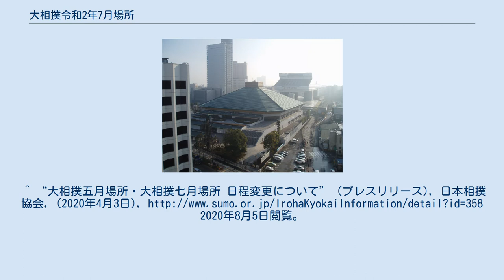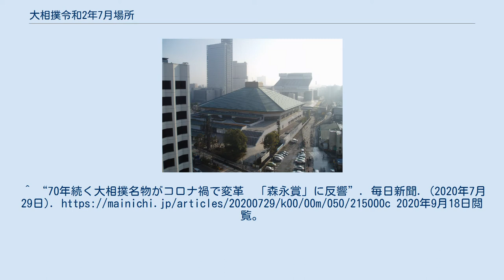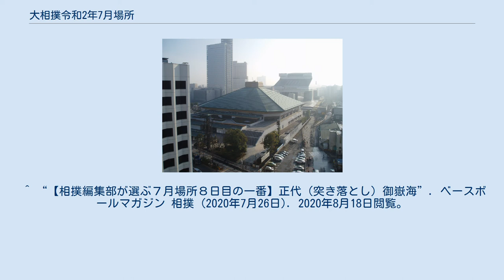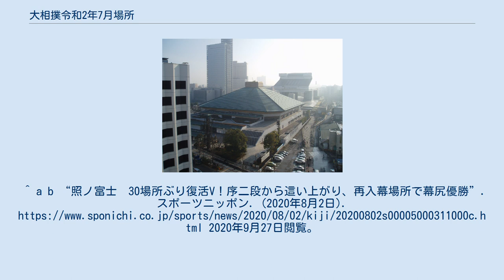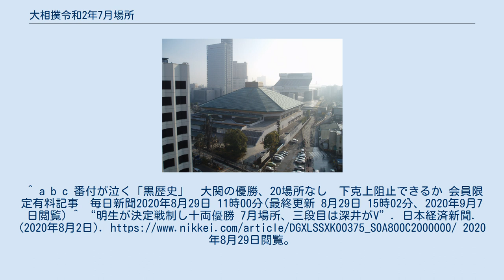大相撲令和2年7月場所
大相撲令和2年7月場所（おおずもうれいわ2ねん7がつばしょ）は、2020年7月19日から8月2日まで東京都墨田区の国技館（両国国技館）で開催された大相撲本場所である。
主催は日本相撲協会・中日新聞社（中日新聞社東京本社）。
 新型コロナウイルス感染症（COVID-19）流行に伴い、4月3日の時点で5月場所（夏場所）共々2週間の延期が発表され（5月場所は5月24日初日が想定された）、本場所の開催自体も「新型コロナウィルス感染拡大の状況を踏まえて検討する」とされたが、その後複数の力士・相撲関係者の罹患や、政府の緊急事態宣言の延長の動き等も勘案し、本場所の開催について以下の取扱とすることが発表された。
 なお、5月場所の番付が発表済みだったため、そのまま7月場所の番付に持ち越すこととなった。
 こういった経緯から、通常「名古屋場所」の通称を用いているメディアでも、本場所は「大相撲7月場所」と称した。
一方で、例年7月場所の主催（勧進元）となっていた中日新聞社は、中日新聞社東京本社名義で主催者に加わっている。
また、5月場所が中止となり、7月場所が東京開催となった事から森永賞もインターネットでの投票形式にて実施された。
場所後半では東京都庁による新型コロナウイルス感染防止の懸賞旗風告知旗も登場した。
 この場所では協会の徹底した感染防止策と墨田区保健所の万全なサポートにより、新型コロナウイルス感染者0人が達成された。
 場所後の8月28日に当時首相の安倍晋三が辞意を示し、9月16日に退任したため、安倍晋三名義での内閣総理大臣杯の最後の場所となった。
 時系列（すべて2020年） 1月場所（初場所）以来半年ぶりとなる「2横綱2大関揃い踏み」の今場所であるが、場所前の稽古で右肘を痛めていた横綱鶴竜が初日の遠藤戦で悪化させ（腰砕けで敗戦）、2日目から休場。
中日を終わって全勝は横綱白鵬と新大関の朝乃山の2名で、これを1敗で関脇の正代と御嶽海、さらに元大関で返り入幕の照ノ富士の3名が追う展開となった。
 10日目、朝乃山が御嶽海に敗れて初黒星となり、全勝の白鵬が単独トップに立つが、続く11日目から小結大栄翔と御嶽海に連敗、さらに御嶽海との取り組みで古傷の右膝を悪化させ、13日目から休場。
これにより、優勝争いは1敗の朝乃山と照ノ富士がトップで並ぶが、13日目に両者の対戦が組まれ、照ノ富士が寄り切って朝乃山を下し単独トップに立つ。
14日目に両者黒星を喫し、千秋楽の結果次第では結びの一番で対戦する3敗同士の朝乃山 - 正代の勝者と照ノ富士・御嶽海による巴戦の可能性もあったが、結び前の一番で照ノ富士が御嶽海を寄り切って2敗を守り、30場所ぶり(琴錦の43場所に次いで2番目に長い間隔）2度目の優勝を果たした。
幕尻での幕内最高優勝は令和2年1月場所（初場所）の德勝龍以来3人目で、再入幕即優勝も徳勝龍以来 2人目。
さらに、大関経験者が大関陥落後に優勝するのは、昭和以降では昭和51年9月場所（秋場所）の魁傑以来2人目で、幕内経験者が序二段まで陥落後再入幕して優勝するのは史上初であった。
 なお、この場所終了時点で大関の優勝無しが連続20場所となった。
これまでにも1977年7月場所から1981年5月場所まで24場所連続で大関の優勝がなかった時期はあるが、うち23場所は横綱が優勝していた。
20場所も大関の優勝無しかつ関脇以下の優勝が半数近い8回を占めるという事態は優勝制度発足以降前例がない。
 千秋楽の本割が終わった時点で、明生・旭大星・豊昇龍・千代ノ皇・天空海・水戸龍の6人が10勝5敗で並ぶ結果となり、優勝決定戦1回戦で3人に絞った上で巴戦を実施。
1回戦で千代ノ皇を下し、巴戦で豊昇龍・天空海に二連勝した明生が混戦を制した。
十両で6人による優勝決定戦は1972年秋場所以来48年ぶり。
 幕内 十両 （西十両2枚目栃煌山は７月場所前に引退発表） ※ 赤文字は優勝力士の成績。
^ a b “公益財団法人日本相撲協会 理事会発表事項” (プレスリリース), 日本相撲協会, (2020年5月4日), 2020年5月16日閲覧。
^ “大相撲五月場所・大相撲七月場所 日程変更について” (プレスリリース), 日本相撲協会, (2020年4月3日),